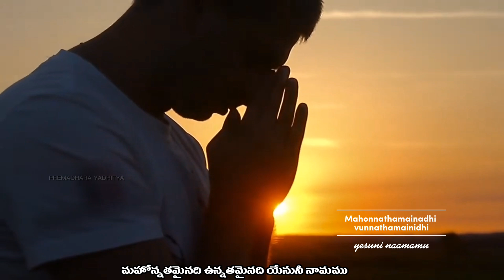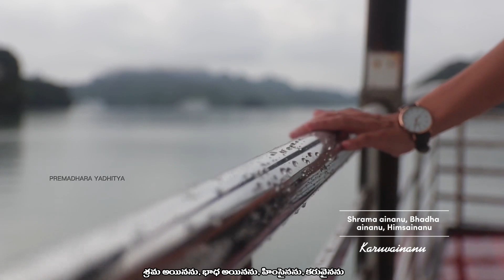mahonnathamaina nee naamamu | మహోన్నతమైనది నీ నామము | prathyushamallela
మహోన్నతమైనది ఉన్నతమైనది యేసు నీ నామమే  (2)
నన్ను నడిపించే కాపరి నీవే యేసయ్యా
యేసయ్య యేసయ్య నా ప్రాణమై
యేసయ్య యేసయ్య నా జీవమై
యేసయ్య యేసయ్య నా ధ్యానమై
యేసయ్య యేసయ్య నా సర్వమై

శ్రమ అయినను బాధ అయినను హింసైనను కరువైనను   (2)
నన్ను నడిపించే ఎల్రోయి నీవే యేసయ్యా

శాపమైనను శోధనైనను కీడైనను మరణమైనను (2)
నన్ను నడిపించే ఎల్షదాయ్ నీవే యేసయ్యా

నిరాశేదురైనను దుఃఖమైనను పాపమైనను రోగమైనను  (2)
నన్ను నడిపించే యెహోవా రాఫా నీవే యేసయ్యా
యేసయ్య యేసయ్య నా సర్వమై   (2)

telugChristiansongs2024

Telugu Christian whatsup morning status. tamil Christian song latest 2023 sreste karmoji new songs samuel karmoji new songs Telugu Christian testimonies ky ratnam new songs pranam kamalar new songs//passion for  Christ new songs oneness1 # oneness session 2 david parla nea songs baby akshya new songs Calvary prathyakshatha songs testimonies Calvary temple p. Satish kumar new songs#benny joshuva tamil Telugu new songs//brother James messages songs shalemraj messages new songs pastor praveen sister Sharon Pastor Jyothiraju Telugu Christian songs Ebinezare Telugu Christian songs na balamantha nevenya song jessy Paul Christian new songs bless you Wesley new songs dr.Betty sandesh new songs brother anil kumar new songs suhas prince new songs jcnm worship songs bible wonder message Philadelphia ag church songs Bible mision gutthi songs Sunday school songs#pastorJeremiahmessages joshuva shekh new songs latest Christian songs Telugu Christian evergreen songs s.j berchmans new Telugu songs berchmans tamilsongs stella dinakaran songs John jebaraj new songs